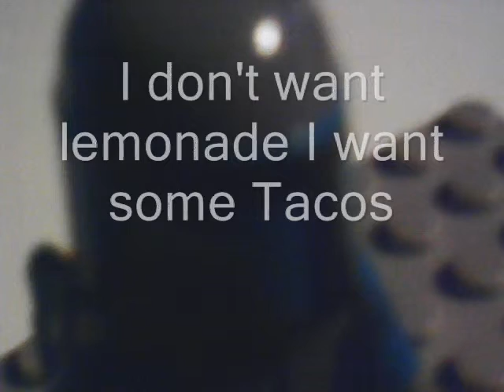First stop motion movie!!!!